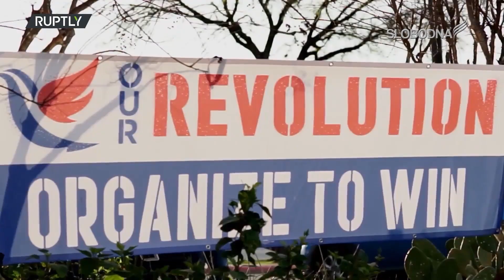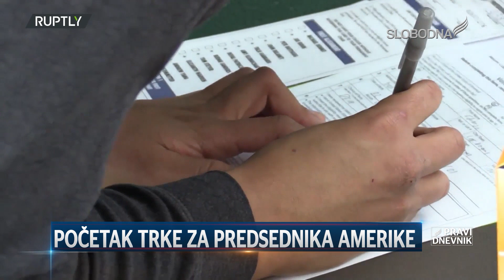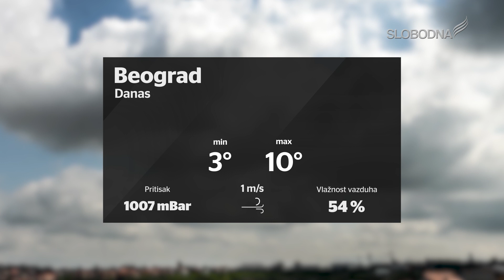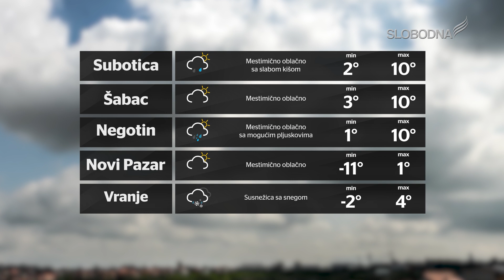Pravi Dnevnik 23. februar 2020.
slobodnatelevizija.rs

Realizator programa: Aleksandar Stojanović
Prezenter: Dragan Todorović
Novinari: Dragan Todorović, Aleksa Tešić
Snimatelji: Ivan Žarković
Montaža:  Marko Stefanović, Milorad Kalanj